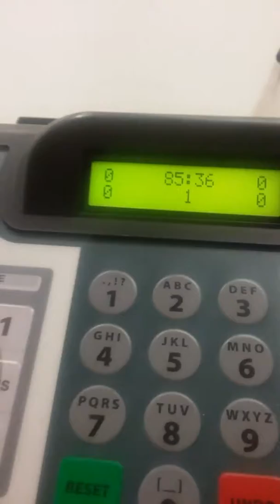Dectronics scoreboard test 5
Everyone likes  my scoreboard  updates  so here's  #5